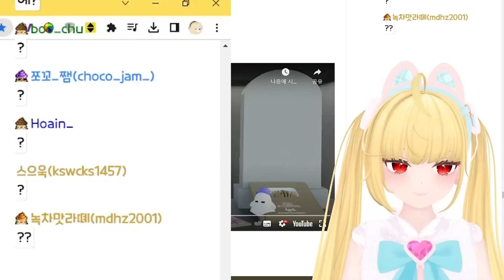내 말 들어봐방~ 내가 못한다는게 아니라앙~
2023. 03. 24  , 내 말 들어봐방~ 내가 못한다는게 아니라앙~
클립담당 : 콩붕어 (조공클립)
썸네일 : 새목